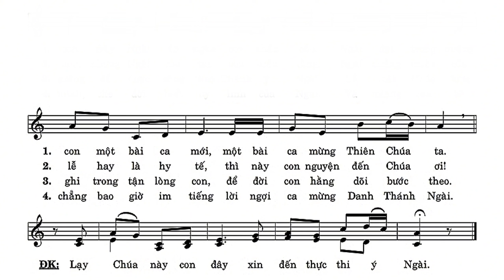Thánh Vịnh 39 || Lm. Thái Nguyên ( Đáp Ca Chúa Nhật 2 Thường Niên A, B )